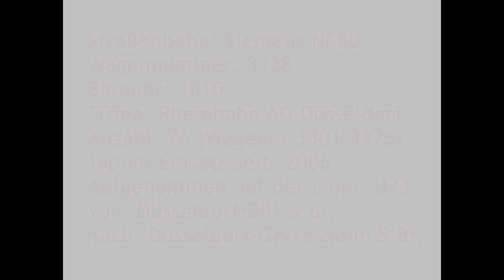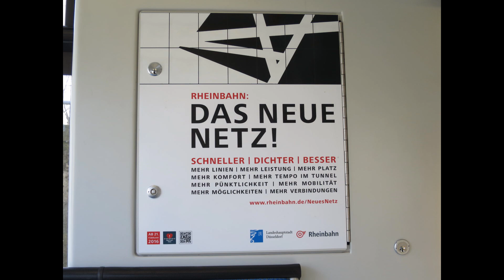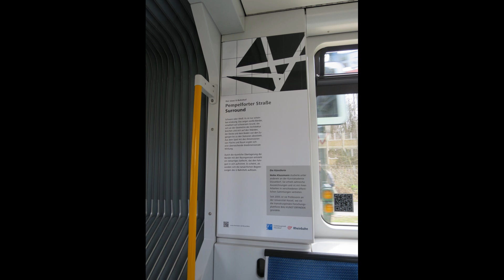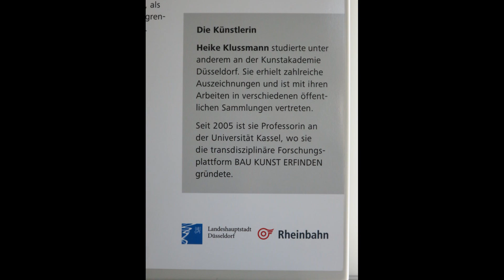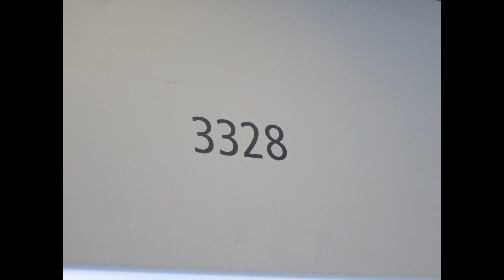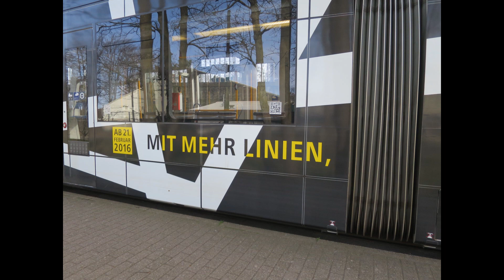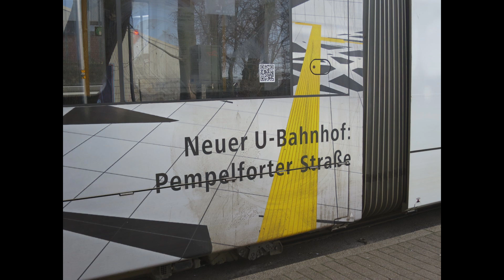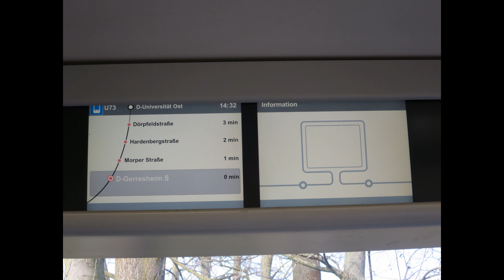[Sound] Straßenbahn Siemens NF8U | #3328 | Rheinbahn AG Düsseldorf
Straßenbahn: Siemens NF8U
Wagennummer: 3328
Baujahr: 2010
Firma: Rheinbahn AG Düsseldorf
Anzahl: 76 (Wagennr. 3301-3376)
Typ im Einsatz seit: 2006
Aufgenommen auf der Linie: U73
Von: Düsseldorf-Bilk S-Bf. ...
nach: Düsseldorf-Gerresheim S-Bf.

Von diesem Fahrzeugtyp wurden zwischen 2006 und 2012 insgesamt 76 Exemplare in Dienst gestellt.
Seit Februar 2016 werden die NF8U hauptsächlich auf den Linien der Ost-West-U-Bahn (Wehrhahnlinie) eingesetzt.

Der Wagen 3328 trug zeitweise eine Vollwerbung für das "Neue Netz" und den U-Bahnhof "Pempelforter Straße".